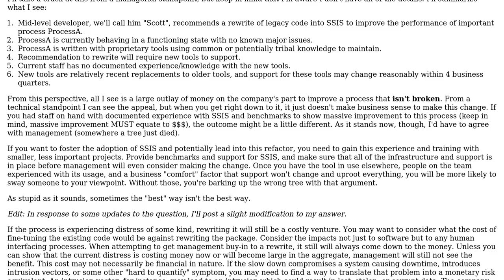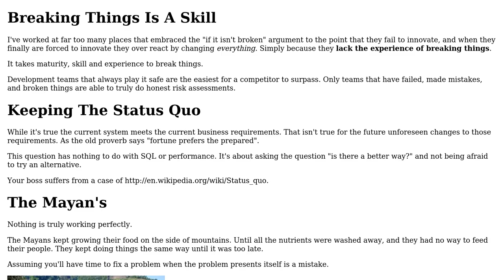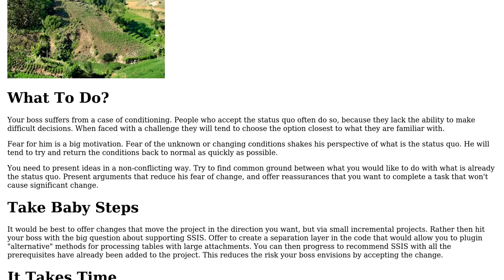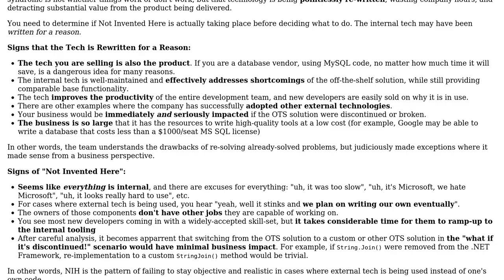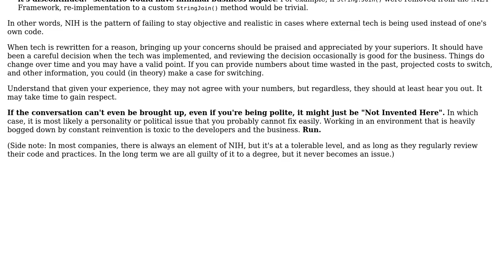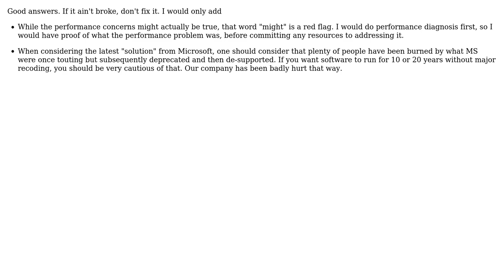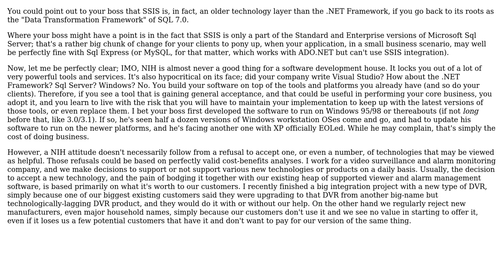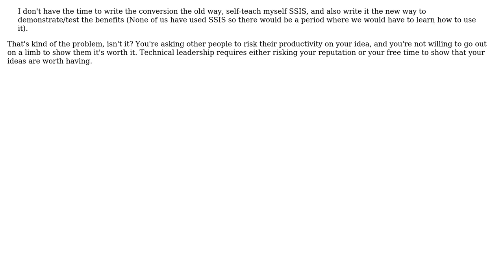Software Engineering: My boss has a bad case of "Not Invented Here" (10 Solutions!!)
Software Engineering: My boss has a bad case of "Not Invented Here"

With thanks & praise to God, and with thanks to the many people who have made this project possible! | Content (except music & images) licensed under CC BY-SA | Music | Images & others | With thanks to user Scott Chamberlain user Reactgular user Mike Dunlavey user Laurent Bourgault-Roy user Kevin McCormick user KeithS user Jon Raynor user Joel Etherton user Jim G. user JeffO user durron597 user Dan Monego and the Stack Exchange Network Trademarks are property of their respective owners. You are responsible for your own actions.